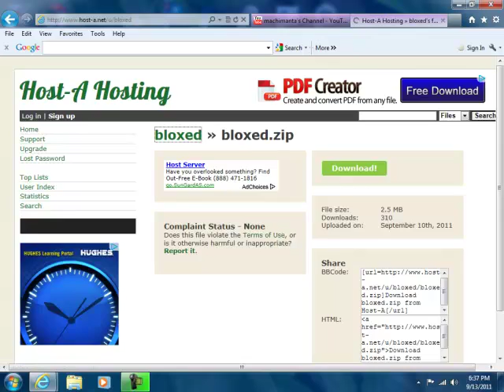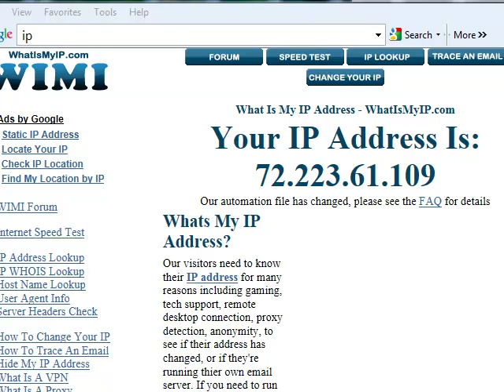Bloxed server tutorial (Old making new one soon)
Easy guide to make a server!